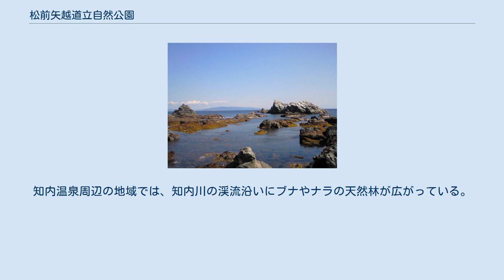松前矢越道立自然公園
松前矢越道立自然公園（まつまえやごしどうりつしぜんこうえん）は、北海道松前郡松前町・福島町、上磯郡知内町にある自然公園（都道府県立自然公園）。
 公園は松前町西方沖の渡島大島・渡島小島、松前町から福島町を経て知内町にかけての海食崖や海浜などが断続的に続く海岸地域、知内町内陸部の森林景観を主体とした知内温泉の地域からなる。
渡島大島は「オオミズナギドリ繁殖地」、渡島小島は「松前小島」として国の「天然記念物」、北海道の「鳥獣保護区」に指定されている。
 渡島大島・渡島小島の島嶼地域では、標高が比較的低いことにもかかわらず多くの高山植物を見ることができ、温帯植物、海岸植物、岩礫地植物が混生して特異な植生となっている。
一方、アメリカオニアザミ、オニノゲシなどの移入植物も分布している。
渡島大島は渡り鳥の休息地になっているほか、日本最北端のオオミズナギドリ繁殖地になっている。
渡島小島はウトウなど海鳥の繁殖地であり、ケイマフリ繁殖地の南限になっている。
 海岸地域では、白神岬周辺や福島町岩部地区の森林地域が北海道の鳥獣保護区に指定されており、渡り鳥の要衝地になっている。
知内温泉周辺の地域では、知内川の渓流沿いにブナやナラの天然林が広がっている。